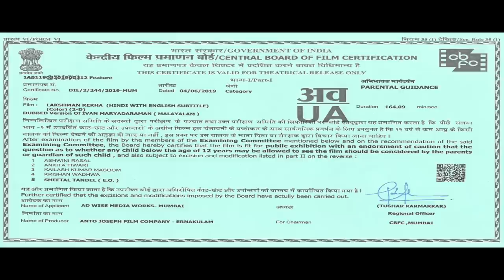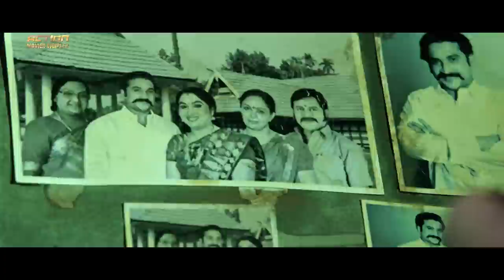IVAN MARYADARAMAN - Hindi Dubbed Full Movie | Dileep, Nikki Galrani | Action Romantic Movie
Presenting Hindi Dubbed Full Movie HD "IVAN MARYADARAMAN" starring Dileep, Nikki Galrani & Nagineedu. Exclusively on Action Digiplex Movies.

Movie Credits:
Stars - Dileep, Nikki Galrani, Nagineedu
Directed by Suresh Divakar
Produced by Ravi Narayanan

Synopsis:
Raman (Dileep), is an employee in a rice mill in Pune. He used to carry the rice to the mill for processing on a bicycle. Later he decides to buy an auto rickshaw and goes to his village to collect the money that his parents invested in his name in a post office in his hometown 30 years ago. On the way to his hometown by train, he befriends a girl named Krishnendu, who happen's to be his father's arch enemy's daughter. Once he reaches his village he ends up in his father's rivals (Krishnendu's) home and later comes to know that they are awaiting to kill him. Raman takes advantage of a tradition of their house that not even one drop of blood should fall inside the house to keep himself alive. Whether or not he comes alive forms rest of the plot of the movie